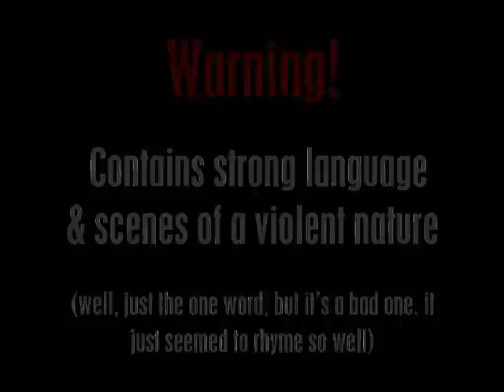The X Factor Reject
I feel for those who get slated and see their dreams torn to pieces on The X Factor.  Some of them may not be able to sing, but it doesn't mean they are any less passionate about it all.  I wrote this for all the X Factor Rejects.  Bless...